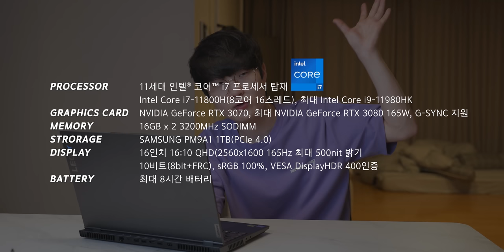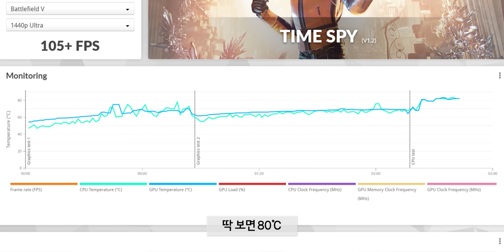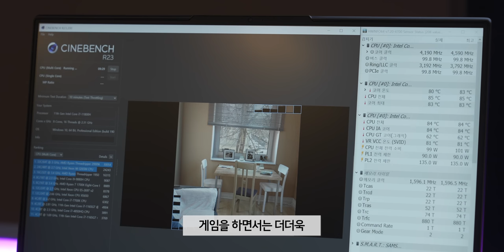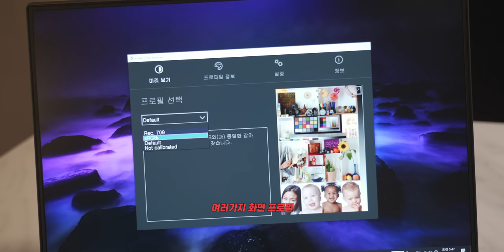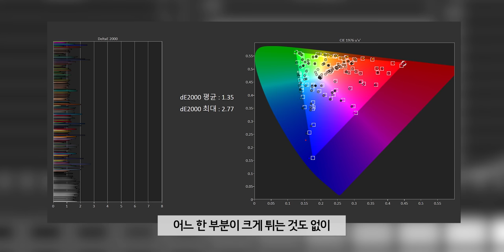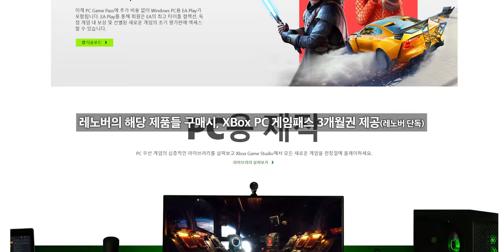레노버 리전 노트북을 사람들이 좋아하는 이유..(feat. TGP)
이 영상은 "레노버"에게 제작비 지원을 받아 제작되었습니다.
레노버 리전에 대한 상세한 정보는?

*참고로 Xbox의 PC Game Pass 3개월 이용권은 Windows11이 탑재된 레노버 노트북에 한해서 제공됩니다.(~2022년 9월)